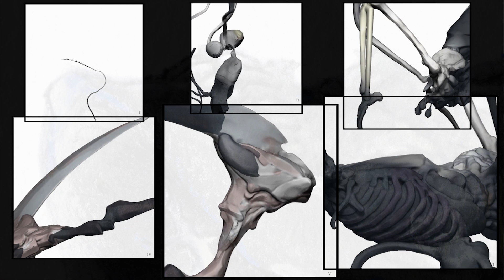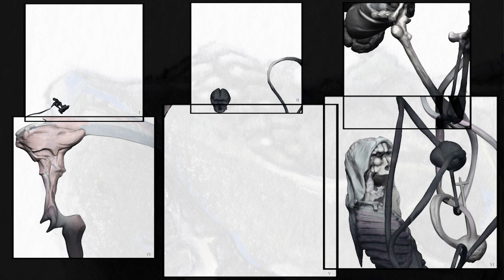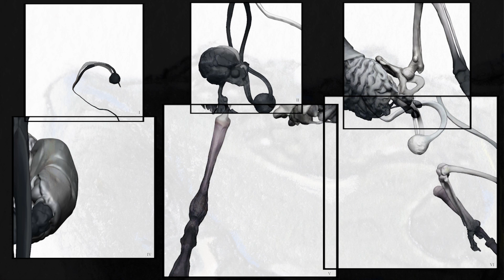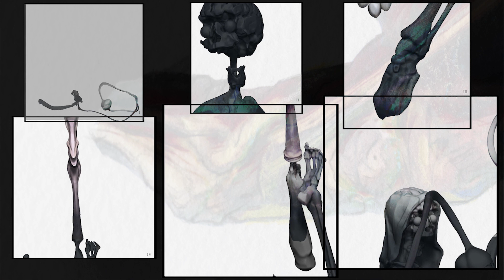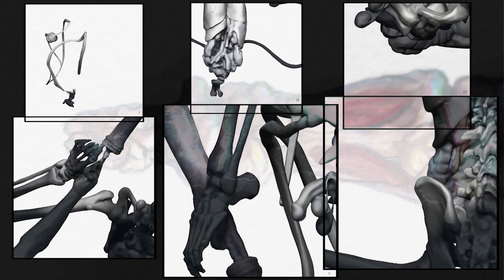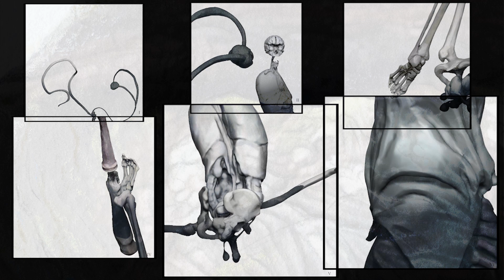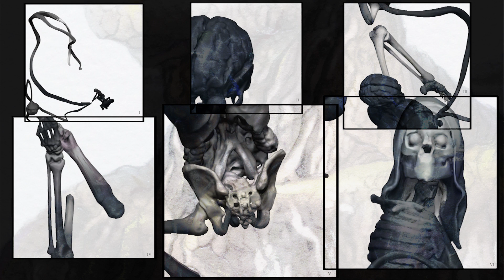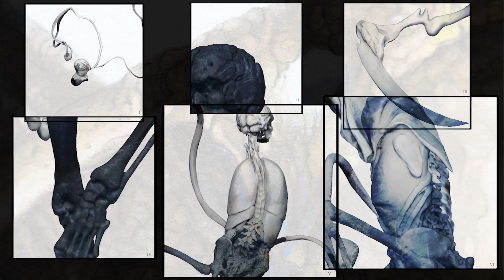GOD AND THE TIMELINE | DEATH AND THE COLLECTOR | V.10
VIDEO ART
Artwork and Audiovisual.
Idea and Creation by Fran S Cano
Original Music, production and recording by Fran S Cano